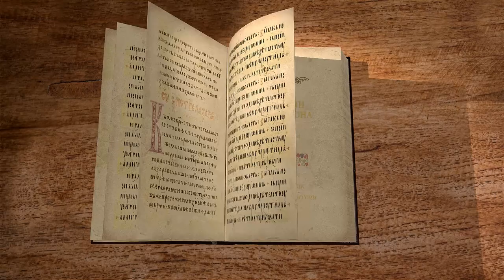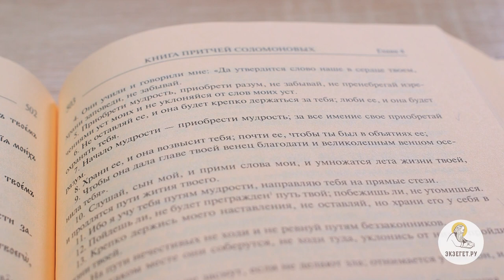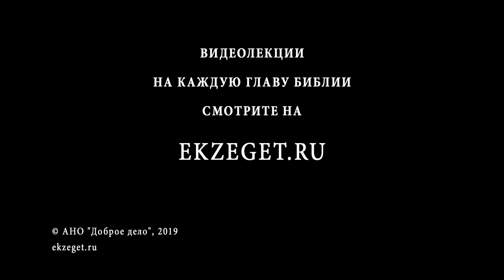Притчи Соломона. Глава 4. Священник Стефан Домусчи. Библия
Читает и комментирует священник Стефан Домусчи в переводе Юнгерова, в отдельных местах сравнивая его с Синодальным переводом.

Лектор рассматривает тему традиции и передачи завета, отталкиваясь от слов книги Притчей. Что такое традиция в православной церкви и что такое предание?